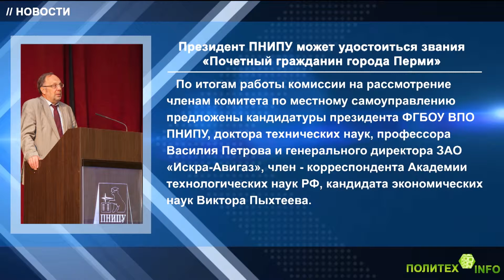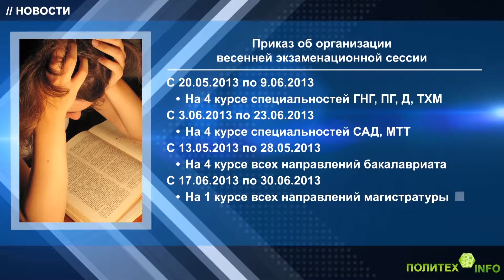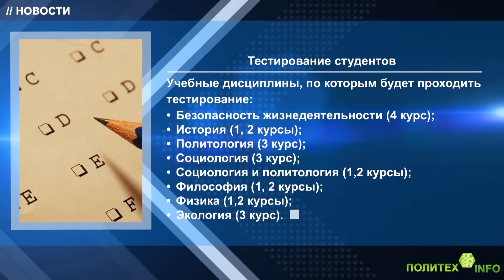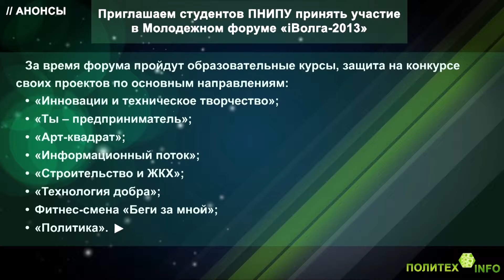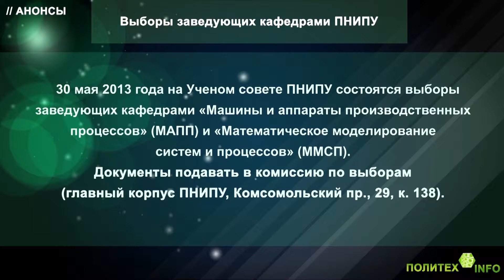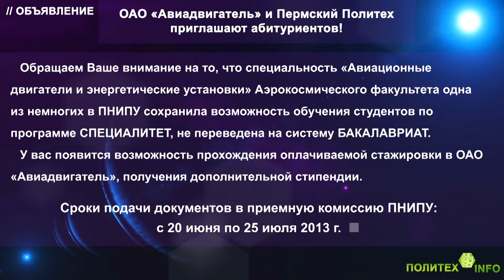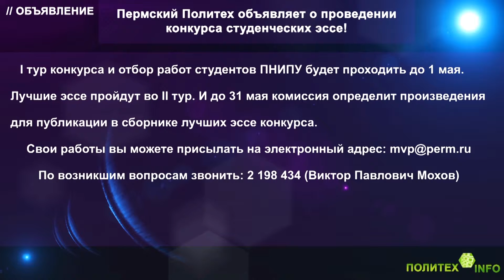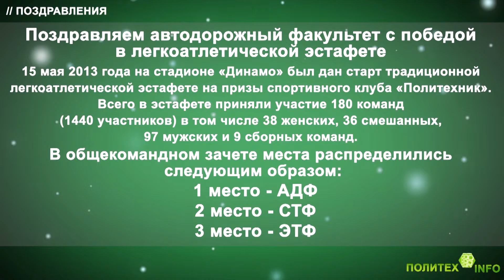Политех INFO Выпуск 7